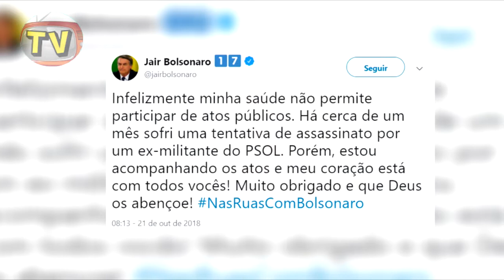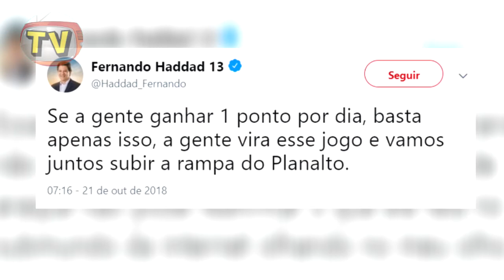Jair Bolsonaro manda recado ao BRASIL e Haddad manda INDIRETA a seu adversário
CONTEÚDO PRODUZIDO PELO PRÓPRIO CANAL